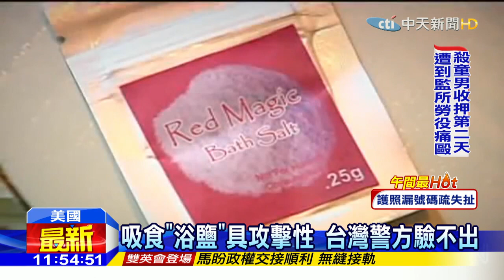20160330中天新聞 吸食「浴鹽」具攻擊性 台灣警方驗不出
內湖女童命案凶嫌，落網當天自稱是古代聖君堯，叫警方下跪，但隔天在看守所卻語氣正常。週刊報導指出，凶嫌之所以會有這麼大的轉變，很可能是吸食「浴鹽」導致，這種在國內已被列為準二級毒品的新興藥物，最近3年來在美國釀成多起「食人魔」恐怖案件，可怕的是國內員警到現在仍然沒有快篩試劑可用，就算凶嫌有吸食，也驗不出來！